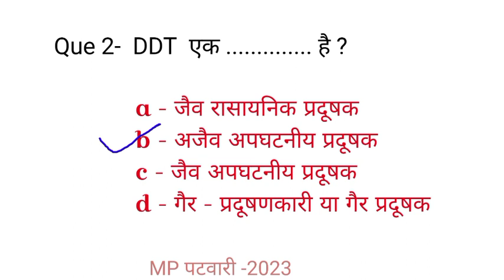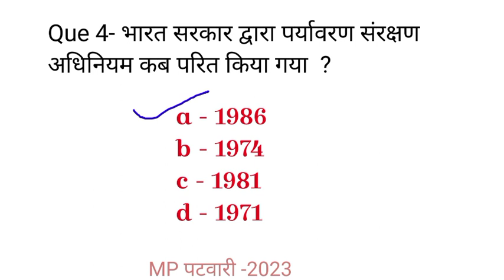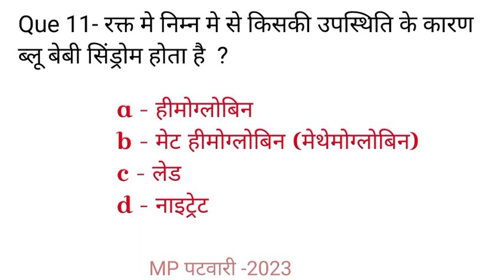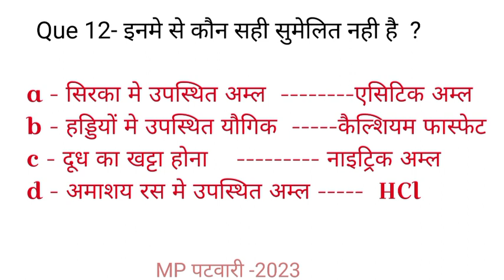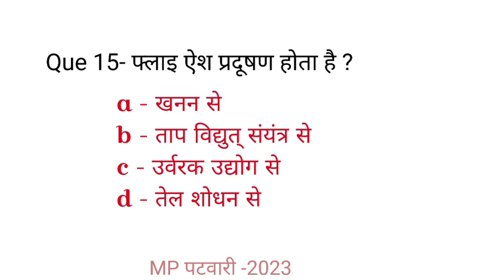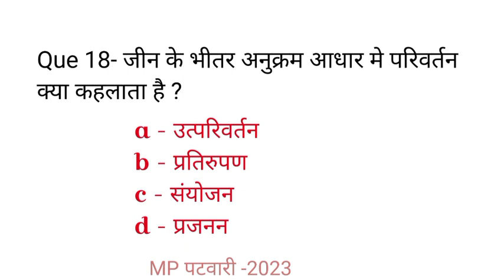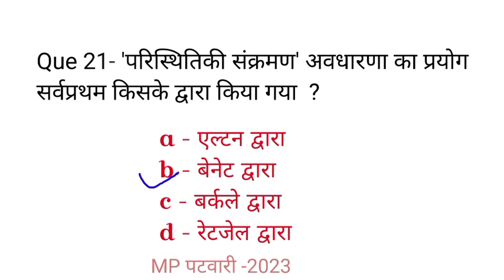मध्यप्रदेश पटवारी - 2023 ।। सामान्य विज्ञान के प्रश्न ।। भाग -8 ।।